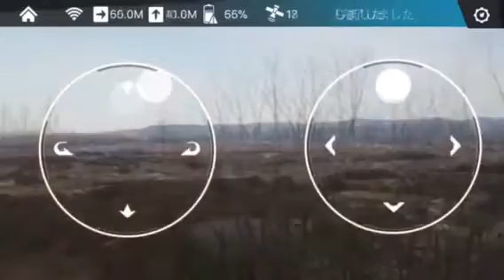Dobbyレポート 25 Dobbyのスマホ操作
最近、ますます注目を集めるドローンですが、改正航空法で規制が強化された200g以上の機体を飛ばすには、国土交通省への申請をしたり、制限区域を避けたりと自由にできないですよね。その点、200g未満のDOBBYはモラルさえ守れば、どこでも飛ばせるのが魅力のトイ・ドローンですね。「トイ」とはいえ 、4kカメラにGPS、各種センサーを搭載。これでジンバルがあればうれしいですが、200g超えるでしょうし・・・。
今回は離陸後の前進、左旋回、上昇、右旋回、そして自動帰航、着陸迄を1分でまとめました(o^^o)